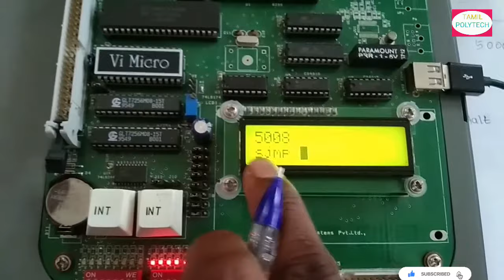MICROCONTROLLER 8051 SIMPLE 8 BIT ADDITION IN TAMIL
8BIT ADDTITION PROGRAM எளிமையான விளக்கம்.
MICROCONTROLLER 8051 எவ்வாறு பயன்படுத்துவது.
MOVE INSTRUCTION: MOV A,DATA, MOV DPTR, DATA, MOVX @DPTR,A
ADD INSTRUCTION: ADD A,DATA
PROGRAM:
           MOV A,#14
           ADD A,#25
           MOV DPTR,#4500
           MOVX @DPTR,A
HALT SJMP HALT